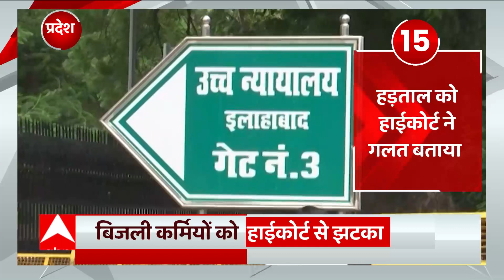बिजली कर्मियों की हड़ताल को HC ने बताया गलत , कही ये बात | UP News